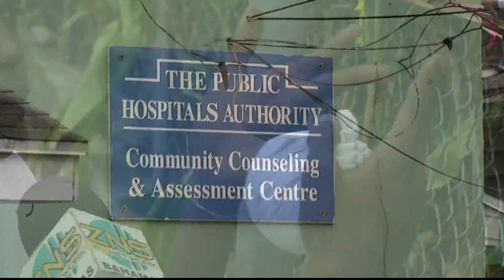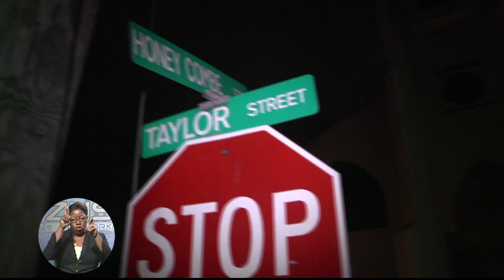ZNS Evening News Pt 1 Fri JAN 3rd 2014